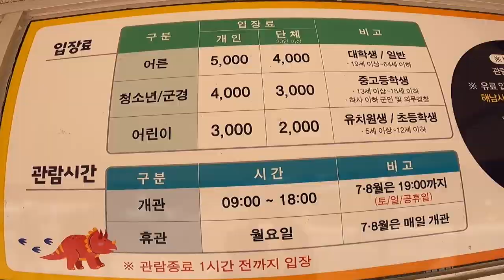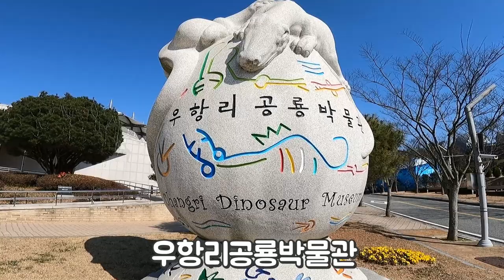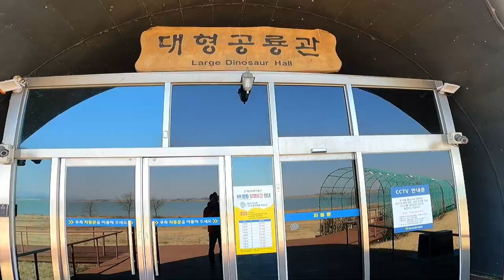해남 보해매실농원,해남 공룡 박물관,여유로운 봄맞이는 해남에서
해남 보해매실농원은 1978년 문을 열고 일반인들에게 무료로 꽃밭을 개방하고 있습니다
보해매실농원은 갖춘 게 없어 오히려 여유로운 꽃밭입니다

해남공룡박물관은 국내에서 유일하게 지명을 딴 학명이 세계적으로 보고된 유일한 화석지